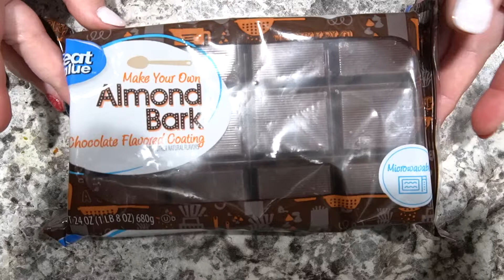Candy Cane Hot Chocolate Marshmallow Stirrers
⬇️open me⬇️
merry Christmas Eve!!! love you all hope you have a very merry Christmas
today we are making candy cane hot chocolate marshmallow stirrers!! yum they taste so good!
I used 2 percent milk for my base and did add anything else besides the candy cane stirrer. xoxo

Fenwick , Michigan
48834

candy canes-

wax paper-

items used in videos

xoxo aprilynn 💋💋